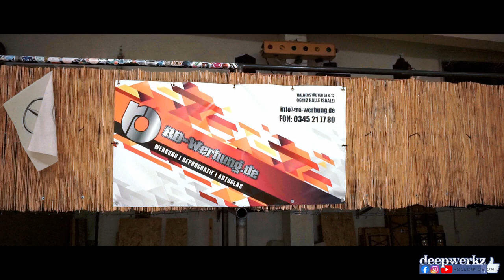Touran mini CarPorn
Hier sieht man in nem ganz kurzen Porn, wie Fahrwerk und Felgen am Touran verbaut werden.